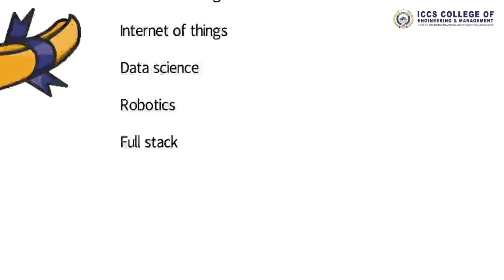First Engineering 4.0 Campus in Kerala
Video from Liz Vibin